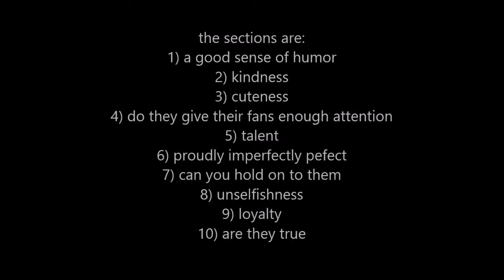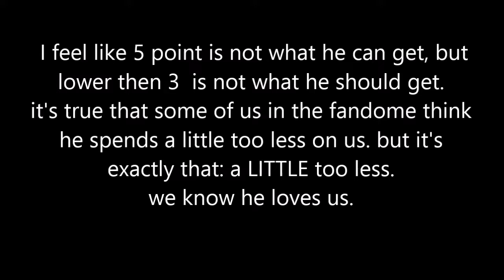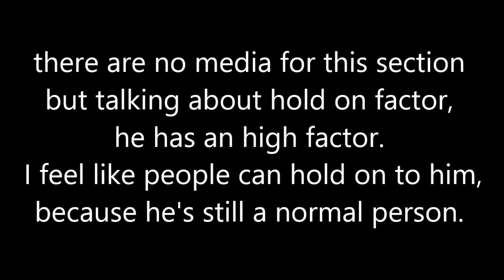who's the ultimate dream guy part 1 [Robbie Kay]